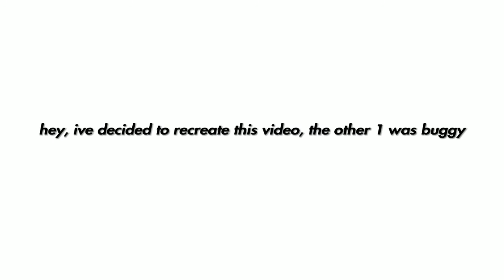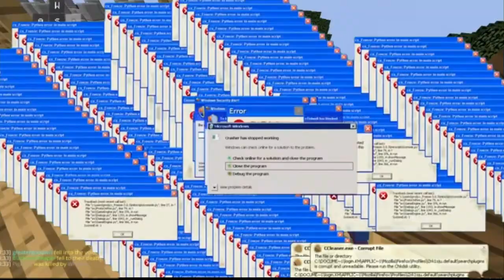how to *NOT* play skywars v2 (ft.Miracle Boy)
miracle boy is whisian btw lol
planning on something specialll, like n sub if want see! :OOO